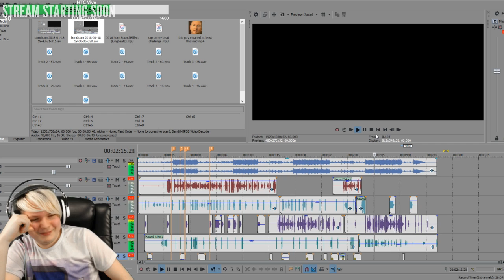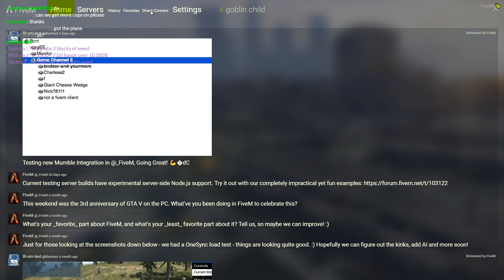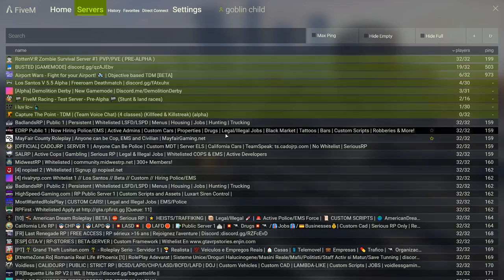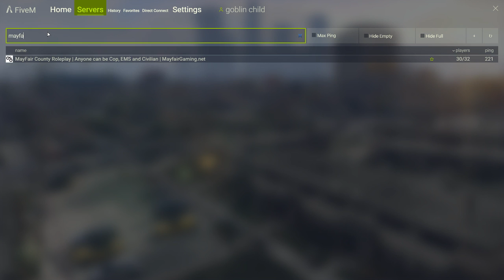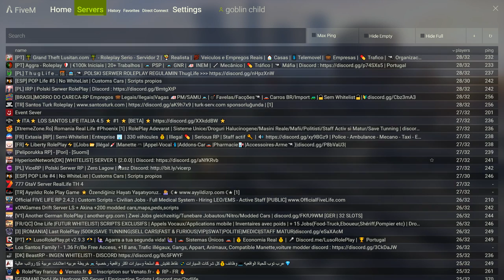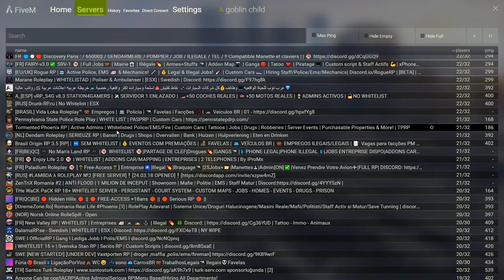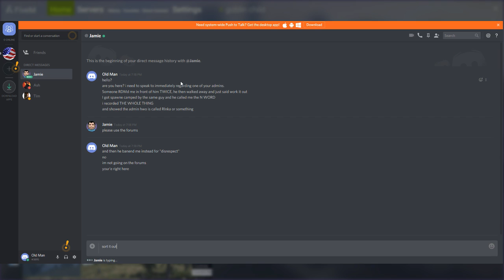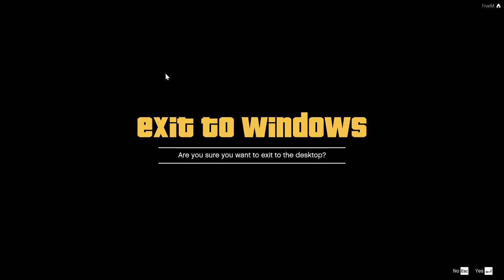❄ pub server antagonist supreme | FRONT PAGE STARTING 15TH MAY!